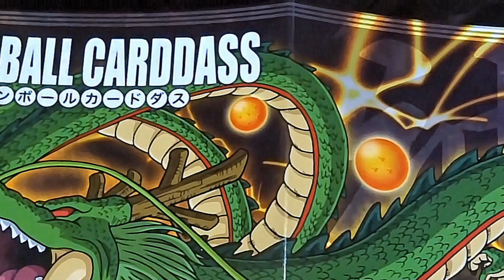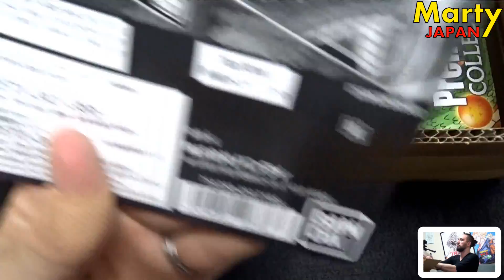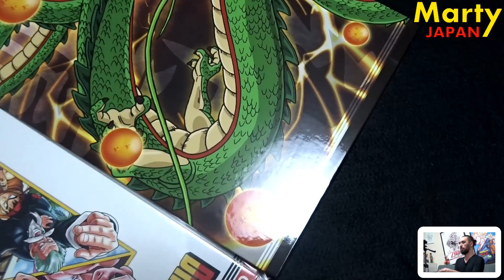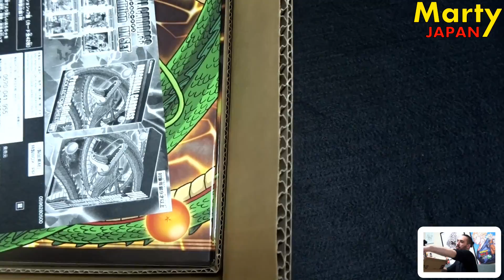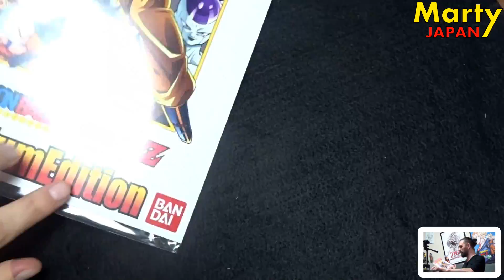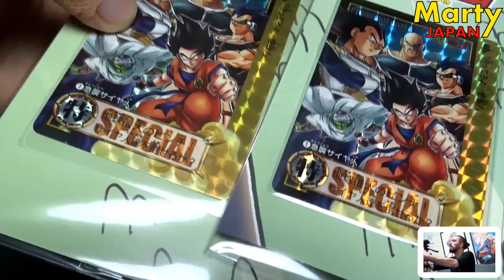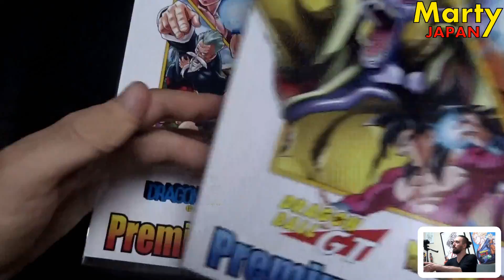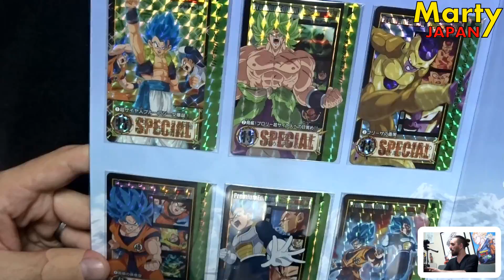LE RETOUR DES CARDDASS DRAGON BALL DANS UN COFFRET SYMPA ! UNBOXING Carte Déballage Marty Japan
Date de sortie au Japon :
16 juin 2020